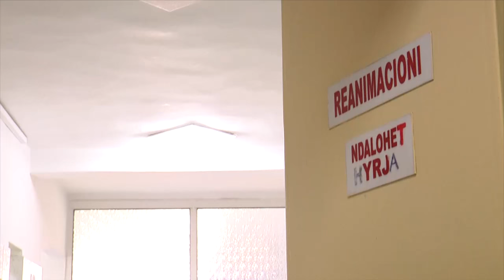Report TV - Beqaj: Proteza ortopedike falas edhe në spitalin Rajonal të Fierit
Protezat ortopedike tashmë ofrohen falas edhe në spitalin Rajonal të Fierit. Ministri i Shëndetësisë, Ilir Beqaj ishte në spitalin Rajonal të Fierit ku u takua me mjekët ortopedë të këtij spitali, teksa u shpreh se tashmë qytetarët nuk kanë nevojë të shpenzojnë para për t’i blerë vetë protezat me kosto që shkonin deri në 3 milionë lekë, apo të shkojnë në spitale jopublike, por mund t’i kryejnë operacionet në spitalin Rajonal të Fierit duke mos paguar asgjë.

“Edhe në spitalin Rajonal të Fierit ka filluar prej disa javësh ofrimi i protezave në spital, brenda atij kujdesi shëndetësor, sigurisht falas, pa pagesë që ne ofrojmë në spital. Tashmë, edhe protezat, qytetarët nuk kanë nevojë të shpenzojnë para për t’i blerë vetë siç kanë bërë deri më parë, me kosto që shkonin edhe deri në 3 milionë lekë, apo të shkonin në struktura spitalore private, por mund t’i kryejnë operacionet në spitalin Rajonal të Fierit duke mos paguar asgjë”, theksoi Beqaj.